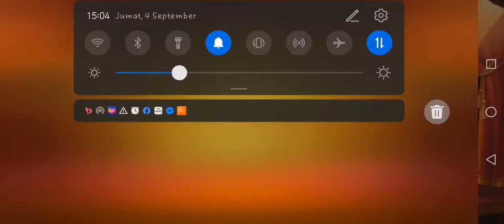creator tom and jerry dalam game tom and jerry chase main di Nusa Tenggara Timur